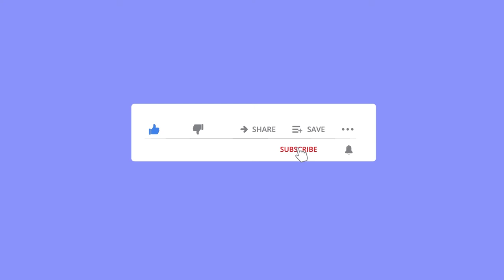PESERTA KE 39 Wiguna Nurfadillah (Festival Da'i 1442 H BAZNAS Kota Yogyakarta) Kategori REMAJA